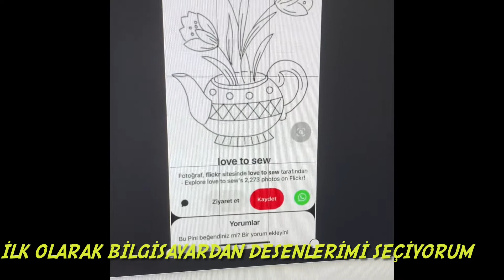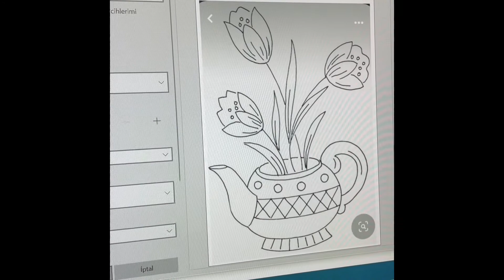Punch panç yapımı punch iğnesi yeni iplerimi deniyorum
Kanalıma, dünyama H O Ş G E L D İ N İ Z:)
Birbirinden farklı, özel güzel, işinize yarayacağınızı düşündüğüm içeriklerimle sizlerle beraber olacağım:)
Punch nedir? Punch Nasıl Yapılır? Ne kadar zamanımızı alır? Punch Malzemeleri nereden bulabiliriz? Gibi daha nice sorularınıza beraber cevap bulalım
Daha fazla kutu açılım videoları için